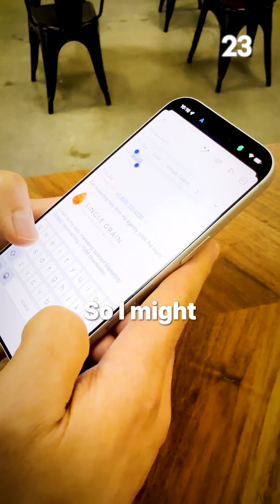How to Use AI Agents From Scratch 🤖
Here are 5 prompts that will build your marketing team for you 👇

1️⃣ SEO Optimizer
“Run the SEO Optimizer agent and find my top 3 pages from Google Analytics and Search Console. Create 3 similar pages with new keywords.”

2️⃣ CRO Scientist
“Run the CRO Scientist agent. Suggest 3 A/B tests using the ICE model.”

3️⃣ Email Nurturer
“Run the Email Nurturer agent and build a 5-email welcome flow for new leads. Test 2 subject lines per email.”

4️⃣ Paid Ads Optimizer
“Run the Paid Ads Optimizer agent. Scale top ads by 20%, pause the ones below target ROAS, and refresh creatives.”

5️⃣ Analytics Orchestrator
“Run the Analytics Orchestrator agent and send a KPI summary to Slack every Friday at 9 AM.”

To set this up, just download Claude Code, enable the MCPs you use (Google Analytics, Search Console, WordPress, Slack, Ahrefs), and run each prompt one by one.

Follow if you want to build your own AI marketing team without hiring anyone!